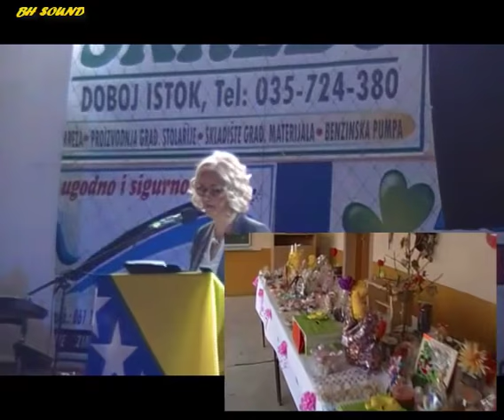3. SAJAM "KUPUJMO DOMAĆE" - JUOŠ "Klokotnica" Klokotnica 2018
U koreografiji plesne  grupe postoji  Sadržaj zaštićen autorskim pravima .  Zvuk je isključen od strane YT u trajanju od 1:18.30 do 1:22:04  kako bi video bio dostupan. yt-editor ubacio zvuk (U pozadini se čuje himna i  uvodne riječi)
Afirmacija pozitivnih vrijednosti.
3. SAJAM "KUPUJMO DOMAĆE" - JUOŠ "Klokotnica"
Klokotnica, Doboj Istok 2018